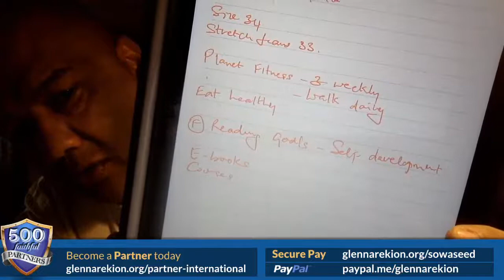Preparez - vous pour 2022 - Part 2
Enjoy the TV show as Dr. Glenn unveils God's Word in your life.